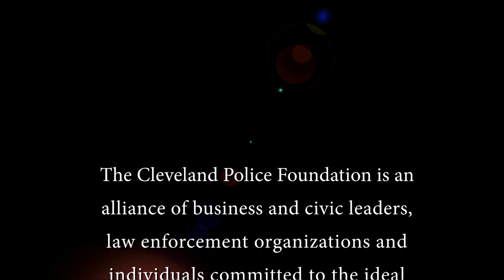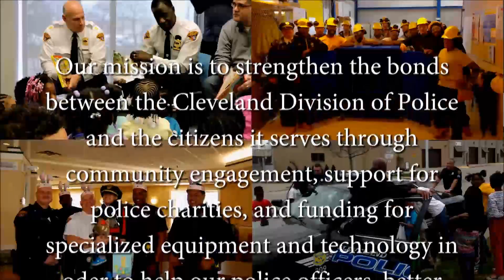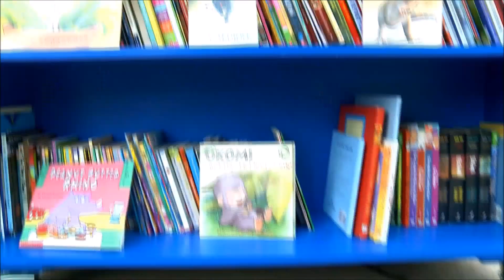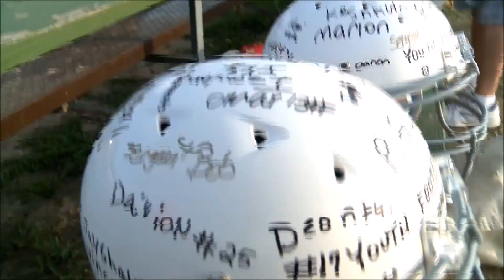The Cleveland Police Foundation Year of Giving - 2016